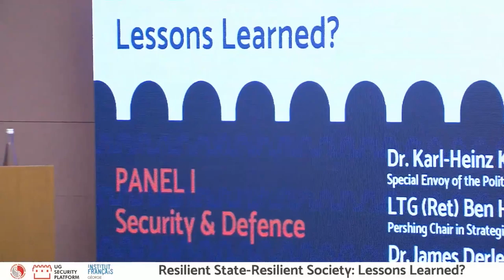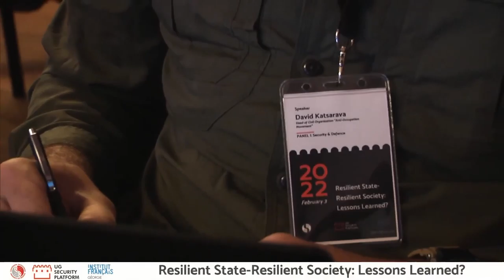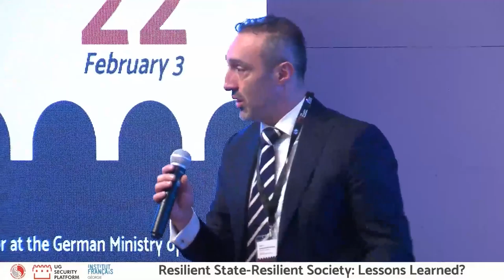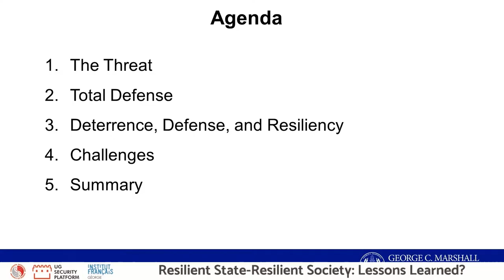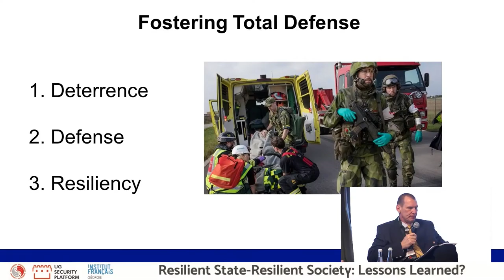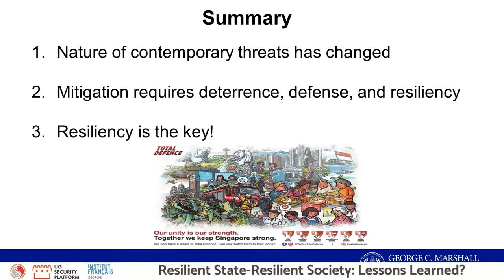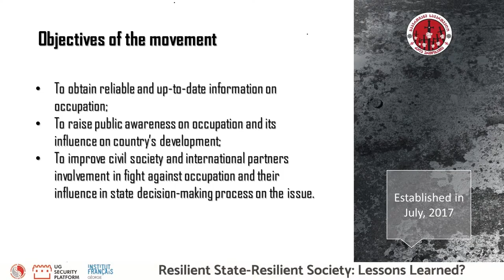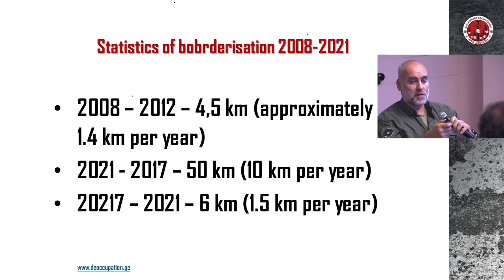PANEL I - Conference "Resilient State - Resilient Society"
UGSP-Conference "Resilient State - Resilient Society: Lessons Learned?"

Opening Remarks

-  Giorgi Margvelashvili - President of Georgia (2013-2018)
-  Giuli Alasania - President of University of Georgia

PANEL I
Security & Defence In this panel, major attention is devoted to the fundamental mechanisms and principles of resilience, that find their manifestation in effective implementation of national security, and military aspects of deterrence and defence. Participants are encouraged to analyze, reflect, and provide recommendations on ongoing and planned measures based on the concrete examples and cases

Moderator Dr. Shalva Dzebisashvili (The University of Georgia);
-Dr. Karl-Heinz Kamp (Special Envoy of the Political Director at the German Ministry of Defence)
-LTG (Ret) (Ben Hodges Pershing Chair in Strategic Studies (CEPA))
-Dr. James Derleth (Professor of Irregular Warfare at the George C. Marshall Center for European Security Studies in Garmisch-Partenkirchen, Germany.)
-Dr. Gustav Gressel (Senior Policy Fellow on the Wider Europe Programme at the ECFR Berlin Office))
-David Katsarava (Head of Civil Organization “Anti-Occupation Movement”)